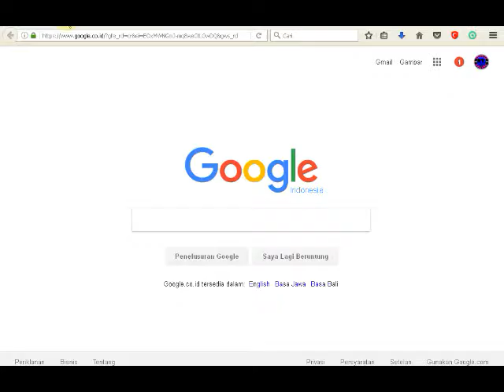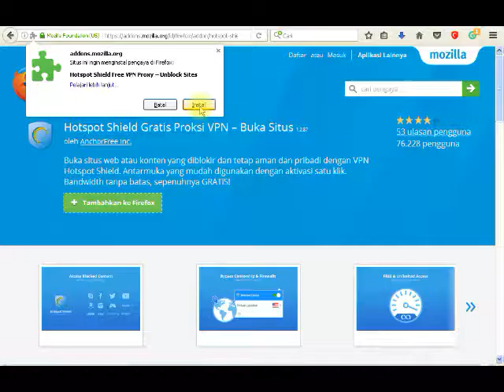Cara Mengatasi Adf lay Yang Error AtauHank Work 100% 2016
Cara Mengatasi Adf.Ly Yang Eror/Blank Pada Browser Pc

Sekarang sudah banyak situs yang menyediakan Short Link url yang bisa menghasilkan keuntungan saat melakukan hal ini. Ada banyak situs Short link yang menghasilkan uang, seperti Goo.gl, Adf.ly, Bit.ly, Shorte.st, dan banyak lagi.
Kali ini admin mau share cara mengatasi adf.ly yang eror/blank saat mengunjunginya. Memang sangat menyusahkan jika hal ini terjadi, pas lagi mau mendownload file, link yang mau d lewatinya eror, salah satunya Adf.ly yang sering sekali seperti ini.
Langsung ajah kita ke Persoalan yang kita omongkan.
1. Buka browser pc kepercayaan anda (Mozilla Firefox, Google Chrome)
2. Download Extension Hotspot Shield di bawah ini:
• Untuk penggunaan Browser Mozilla Klik Disini
• Untuk penggunaan Browser Chrome Klik Disini
3. Lalu klik tombol Tambahkan Ke Firefox jika browser Mozilla Firefok, dan Klik Tombol Add To Chrome Jika menggunakan Browser Google Chrome
4. Tunggu hingga muncul notifikasi, dan klik Install/Add Extension.
5. Dan Nyalakan Extension Hotspot Shield yang berada di Samping Kanan Atas Browser.
6. Selesai.
Mudah bukan, Semoga bermanfaat 